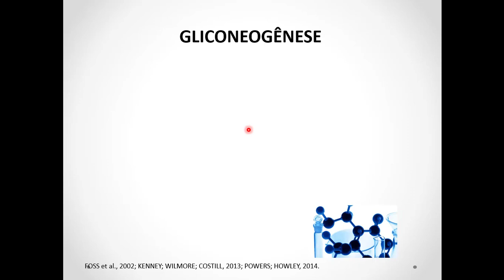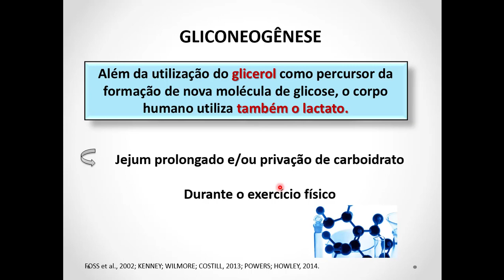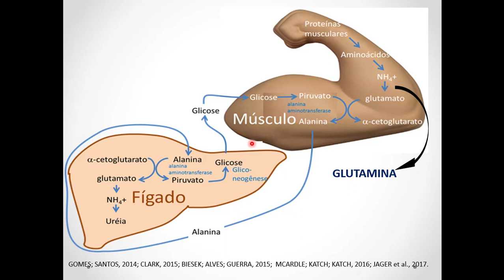Lactato e gliconeogênese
Alguns tecidos, como o encéfalo, os eritrócitos, a medula renal, o cristalino e a córnea, os testículos e o músculo em exercício necessitam de suprimento contínuo de glicose como combustível metabólico. O glicogênio hepático, fonte essencial de glicose pós-prandial, pode satisfazer essas necessidades por apenas 10 a 18 horas na ausência de ingestão de carboidratos. Durante um jejum prolongado, porém, os depósitos de glicogênio hepático são exauridos, e a glicose é formada a partir de precursores como o lactato, o piruvato, o glicerol (derivado do esqueleto dos triacilgliceróis) e os cetoácidos (obtidos do catabolismo de aminoácidos glicogênicos. A formação de glicose não ocorre por simples reversão da glicólise, pois o equilíbrio geral da glicólise favorece fortemente a formação de piruvato. Em vez disso, a glicose é sintetizada por uma via especial, a gliconeogênese, que requer tanto enzimas mitocondriais quanto citosólicas. Durante o jejum de uma noite, cerca de 90% da gliconeogênese ocorre no fígado, com os rins fornecendo 10% das moléculas de glicose recém-sintetizadas. Durante o jejum prolongado, no entanto, os rins tornam-se importantes órgãos produtores de glicose, contribuindo, segundo estimativas, com 40% da produção total de glicose.

Precursores gliconeogênicos são moléculas que podem ser utilizadas na produção líquida de glicose. Eles incluem os intermediários da glicólise e do ciclo do ácido cítrico. Glicerol, lactato e alfa-cetoácidos, obtidos da transaminação de aminoácidos glicogênicos, são os mais importantes precursores gliconeogênicos.

O lactato é liberado no sangue pelo músculo esquelético em exercício e pelas células que não possuem mitocôndrias, como os eritrócitos. No ciclo de Cori, a glicose oriunda do sangue é convertida pelo músculo em exercício em lactato, que difunde para o sangue. Esse lactato é captado pelo fígado e reconvertido em glicose, que é liberada de volta para a circulação. Os aminoácidos obtidos pela hidrólise de proteínas teciduais são as principais fontes de glicose no jejum. Os cetoácidos, como o alfa cetoglutarato, são produzidos pelo metabolismo de aminoácidos glicogênicos. Essas substâncias podem entrar no ciclo do ácido cítrico e produzir oxalacetato – precursor direto do fosfoenolpiruvato. Esses compostos originam, em vez da glicose, os corpos cetônicos e são, portanto, denominados cetogênicos.